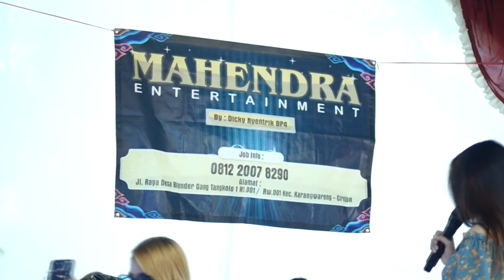Demen tek simpen - Rindi Noviantika - Mahendra Entertainment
DOKUMENTASI : CBN PRODUCTION   HP. 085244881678    BASECAMP : KARANGWANGI - KARANGWARENG - CIREBON
CBN PRODUCTION MENGUCAPKAN TERIMA KASIH BUAT PARA MUSISI,
SEMOGA KITA SEMUA SLALU DALAM KEBAHAGIAAN DAN KEBERKAHAN, AAMIN,..
BANTU LIKE DAN SUBSCRIBENYA UNTUK CHANNEL CBN PRODUCTION, TERIMA KASIH

Klik Lonceng Untuk Mendapatkan Notifikasi Video Terbaru